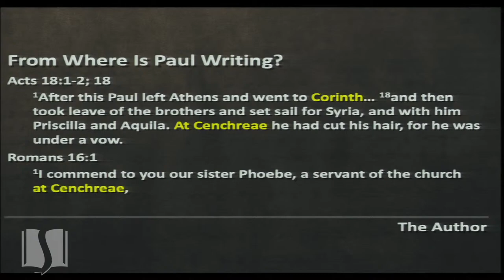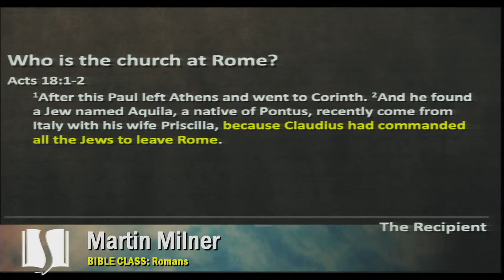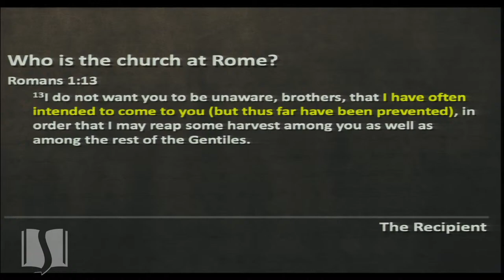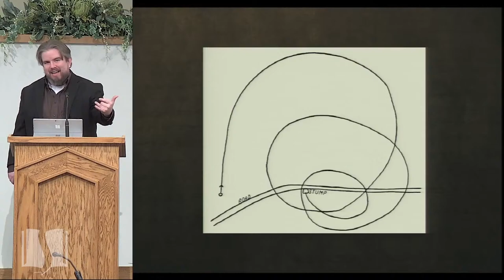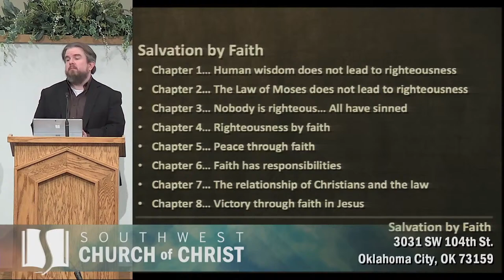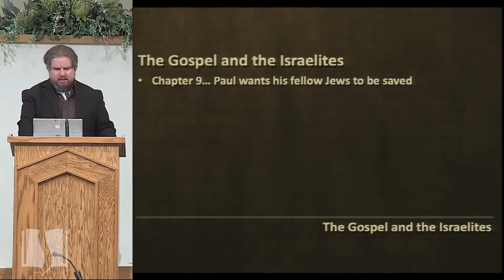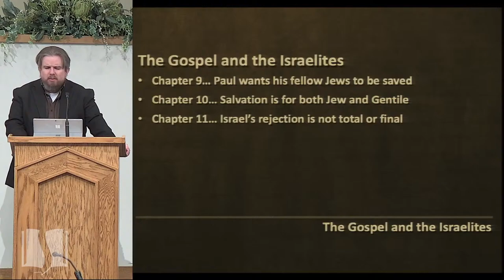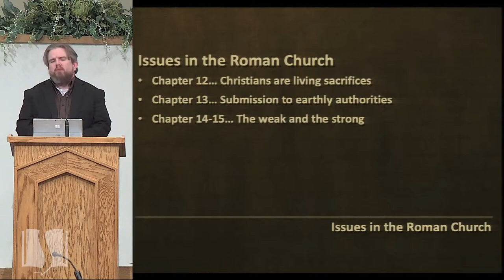Review of Romans - Martin Milner